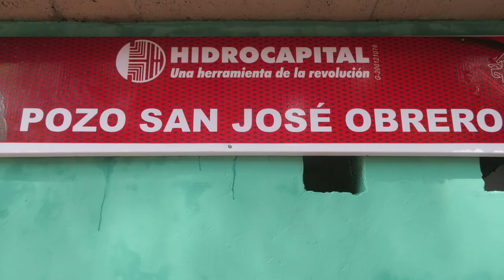Reactivado seis pozos de agua potable para el beneficio de tres Comunas y 26 Consejos Comunales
El vicepresidente sectorial de Obras Públicas y Servicios, G/J Néstor Reverol, indicó que en los próximos días se realizará un diagnóstico exhaustivo en otros sectores del municipio Cristóbal Rojas de los Valles del Tuy en Miranda.

"Vamos a hacer diagnósticos integrales en otros sectores, que nos han pedido para seguir avanzando en el Plan de Atención Integral que ha ordenado el presidente Nicolás Maduro y a seguir haciendo todas las acciones que sean necesarias para devolver el estado de bienestar social a estos sectores que tanto lo necesitan", finalizó.